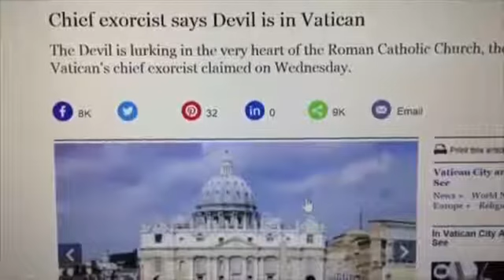Proof That You’re a Robot